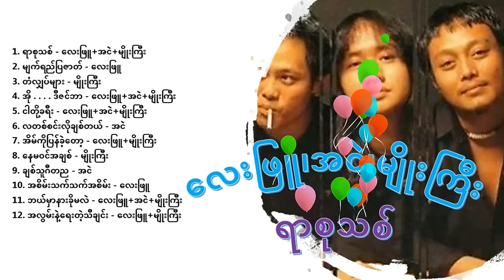"ရာစုသစ်" Full Album (လေးဖြူ၊အငဲ၊မျိုးကြီး) (Lay Phyu, Ahnge, Myo Gyi)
✔Credit to original singers and composers.
**Just sharing favourite songs on a fan basis.